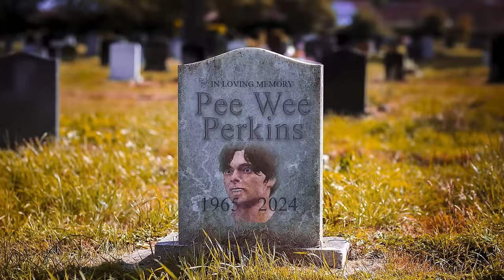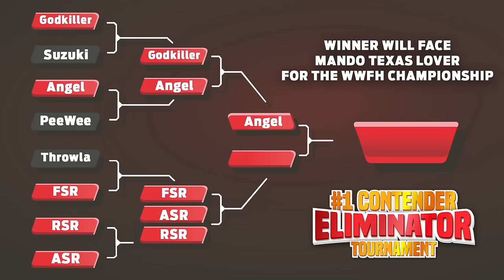Hot Ryan on Ryan on Ryan Action - World Wrestling Funhaus